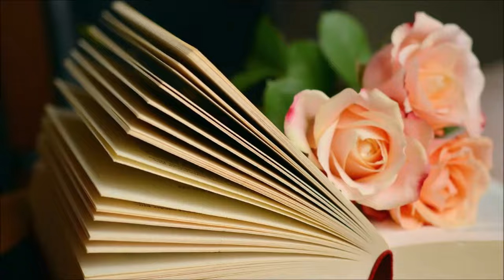EL PERFUME, Por Patrick Süskind. Resumen en Capítulos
El perfume: la historia de un asesino,  es una novela de fantasía histórica literaria de 1985 del escritor alemán Patrick Süskind. La novela explora el sentido del olfato y su relación con los significados emocionales que pueden tener los olores.
La historia sigue a Jean-Baptiste Grenouille, un huérfano sin amor en la Francia del siglo XVIII que nace con un sentido del olfato excepcional, capaz de distinguir una amplia gama de olores en el mundo que le rodea. Grenouille se convierte en perfumista, pero más tarde se ve involucrado en un asesinato cuando se encuentra con una joven con un aroma maravilloso e insuperable.
00:00  Introducción
01:39  Capítulo 1
04:21  Capítulo 2
06:16  Capítulo 3
08:49  Capítulo 4
10:41  Capítulo 5
14:41  Capítulo 6
15:45  Capítulo 7
17:20  Capítulo 8
20:45  Capítulo 9
21:53  Capítulo 10
23:06  Capítulo 11
25:37  Capítulo 12
26:11  Capítulo 13
27:52  Capítulo 14
31:41  Capítulo 15
33:51  Capítulo 16
34:55  Capítulo 17
37:15  Capítulo 18
38:28  Capítulo 19
39:08  Capítulo 20
41:39  Capítulo 21
43:35  Capítulo 22
45:07  Capítulo 23
46:49  Capítulo 24
47:34  Capítulo 25
48:48  Capítulo 26
50:02  Capítulo 27
52:13  Capítulo 28
52:54  Capítulo 29
55:42  Capítulo 30
59:22  Capítulo 31
1:01:22  Capítulo 32
1:03:26  Capítulo 33
1:04:21  Capítulo 34
1:06:18  Capítulo 35
1:09:12  Capítulo 36
1:11:04  Capítulo 37
1:12:39  Capítulo 38
1:15:24  Capítulo 39
1:17:26  Capítulo 40
1:19:46  Capítulo 41
1:20:31  Capítulo 42
1:21:44  Capítulo 43
1:22:48  Capítulo 44
1:24:23  Capítulo 45
1:25:46  Capítulo 46
1:26:40  Capítulo 47
1:27:53  Capítulo 48
1:30:14  Capítulo 49
1:33:15  Capítulo 50
1:34:47  Capítulo 51